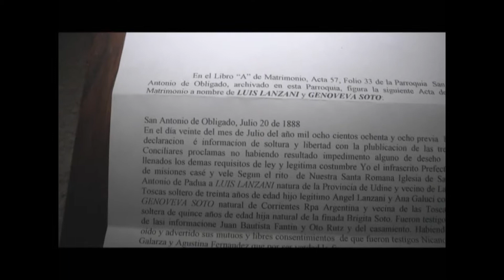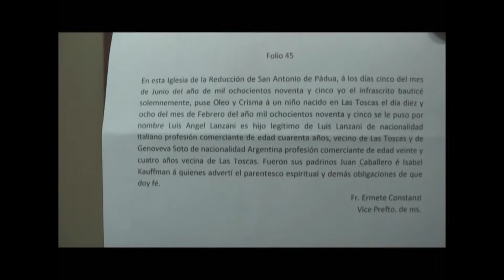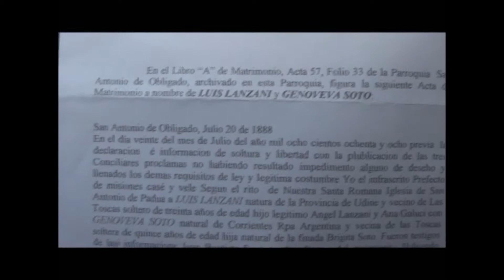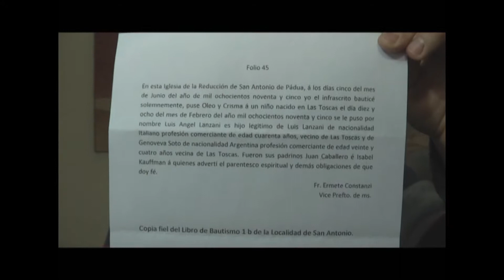LAS TOSCAS STA. FE VISITA ITALIANA CHIARA MENEGHESSO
FAMILIAR DE LUIS LANZONI - HABITANTE DE LAS TOSCAS EN EPOCAS DE LA FUNDACION DESPUES DE 1888